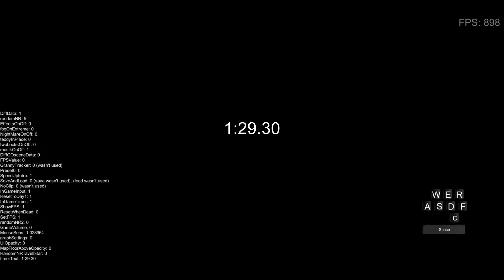Granny speedrun sub 1:30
lots of mistakes